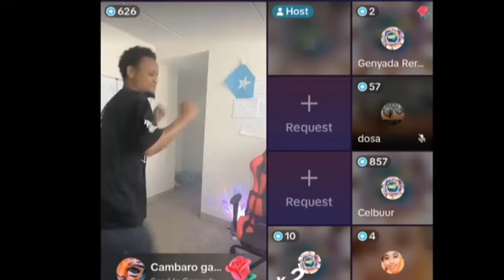NAXDIN WEERAR LAGU QADAY CASHA IYO MAXAMED DAUD OO LIVE U TUNTAY IYO HANI OO NACIIMO DEJISAY